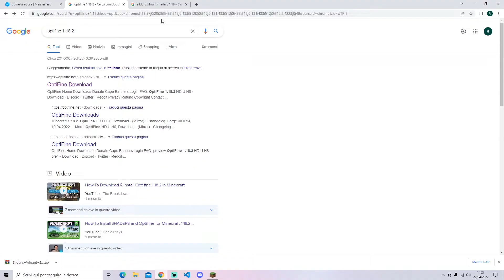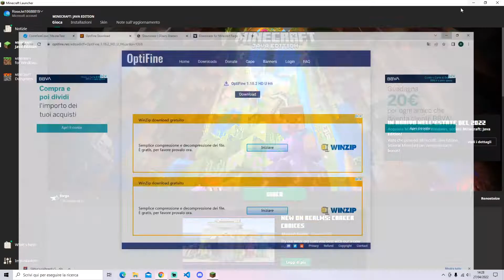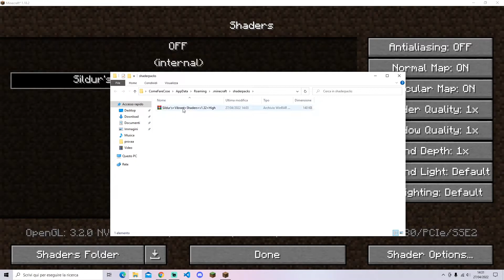Come installare shader con Forge su Minecraft (aggiornato 1.19.2)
Vediamo come installare su le shaders su Minecraft con Optifine, pur avendo già installato forge. Il classico metodo utilizzato se abbiamo solo la optifine non funziona, motivo per cui dobbiamo trattare la optifine come una semplicissima mod da mettere nella cartella mods.

Una volta che forge è funzionante potete aprire la cartella mods e trascinare la Optifine. Se tutto funziona dovreste essere in grado di vedere il gioco moddato con forge, ma avere la possibilità di selezionare uno shader pack da vedere in minecraft.

Per altre richieste di video tutorial vi basta lasciare un commento sotto.